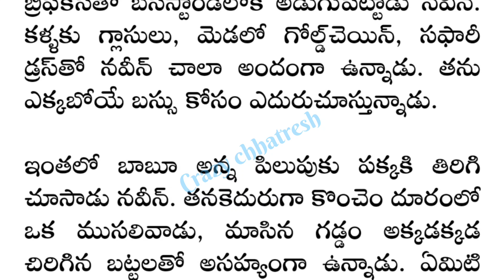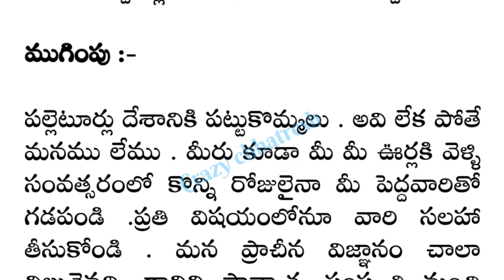ప్రతి ఒక్కరు వినాల్సిన కథ ll heart touching story ll Crazy Chhatresh ll telugustories